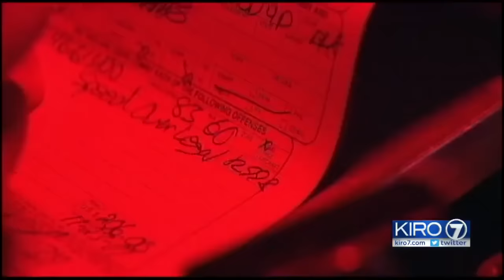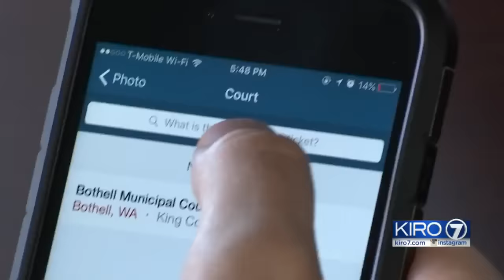Fighting Your Traffic Ticket With OffTheRecord.com - KIRO 7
Got a speeding or traffic ticket? Fight it with OffTheRecord.com!